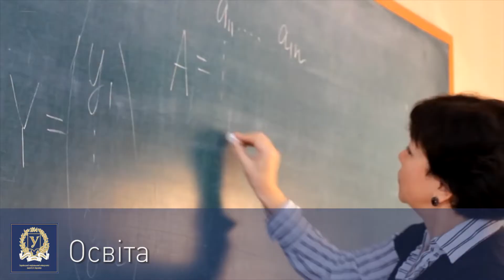Каразінський університет, 2015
Наші досягнення минулого року показали, хто ми. Усе це здійснилося тільки завдяки вам, каразінці.
Каразінський університет вітає з новим 2016 роком!